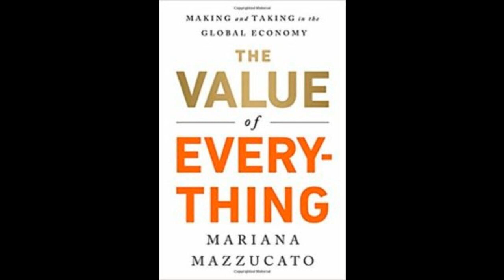Mariana Mazzucato on the Value of Everything 12/24/2018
Economist and author Mariana Mazzucato talks about her book The Value of Everything with EconTalk host Russ Roberts. Mazzucato argues that economists have mismeasured value and have failed to appreciate the role of government as innovator. She argues for a more active role for government in the innovation process and for government to share in revenue proportional to its role in the creation of new technology.